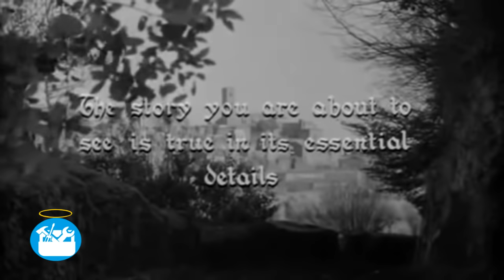Película Completa Católica: San José de Cupertino, El Santo Volador (The Reluctant Saint en español)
Tekton es un canal de noticias católicas nacido en Barcelona (España), puedes encontrar noticias relacionadas con la Iglesia Católica, y recursos de otro tipo como vidas de Santos, el Evangelio del día, y otras muchas cosas más. No dudes en entrar y ver el contenido que sin duda te gustará, nuestra web es